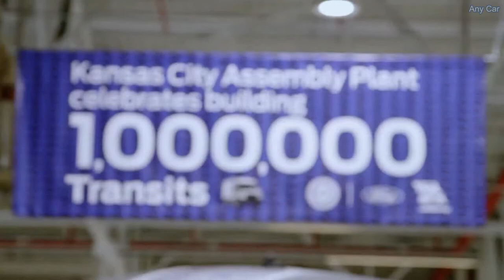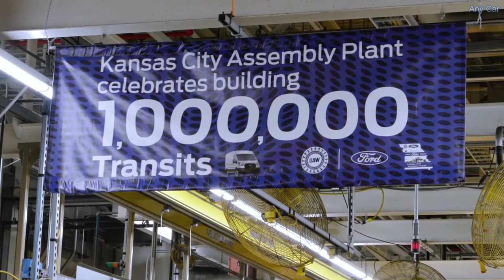2021 Ford Transit Production in Kansas City U.S.A (The One Millionth Transit)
Ford Kansas City Assembly Plant Assembles the One Millionth Transit in North America.
 Ford and the UAW workers at Kansas City Assembly Plant celebrate producing one million Transit vans in North America since production began in 2014. Ford Transit is America’s best-selling van1, and Ford has been the commercial van leader for 42 years2. Kansas City Assembly Plant will also produce Ford’s first all-electric van, the E-Transit, coming later this year.

The one millionth Transit rolled off the line June 29. It is an ingot silver, high-roof, extended wheelbase cargo van with rear-wheel drive. A Ford dealer in California ordered it.

New for 2021 model year, America’s best-selling van – Ford Transit – is updated with recreational vehicle and parcel delivery option packages for those who work hard and play hard.

Four new and one improved option packages are available including the updated Motorhome Prep Package for cutaway, the new RV Prep Package for cargo van, new Livery prep package for passenger van XLT, new Parcel Delivery Package for cargo and cutaway, and a new Adventure Prep Package for cargo or crew van.

Transit continues to be offered in a range of configurations including cargo van, crew van, passenger van, cutaway or chassis cab; low, medium, and high roof; with two wheelbases; an extended version; rear-wheel or all-wheel-drive; and single or dual rear wheels. New for 2021, dual rear wheel Transit cargo van models offer a new maximum GVWR of 11,000 lbs. to take on the biggest jobs. Customers can choose from the standard 3.5-liter PFDi V6 and the proven 3.5-liter EcoBoost® gas engine, both paired with a 10-speed automatic transmission. A honeycomb mesh grille is standard on all 2021 Transit models.

Standard driver-assist features include Pre-Collision Assist with Automatic Emergency Braking, Forward Collision Warning, Post-Collision Braking, Lane-Keeping System and auto high-beam headlamps. Transit passenger van XLT is equipped with Ford Co-Pilot360 which

Adds Blind Spot Information System with trailer coverage and cross-traffic alert, as well as the reverse and side sensing system. Additional available features include Adaptive Cruise Control, front and rear split-view camera, and Enhanced Active Park Assist to simplify maneuvering into parallel or reverse perpendicular parking spots.

An embedded FordPass Connect™ modem with 4G LTE Wi-Fi hotspot and connectivity for up to 10 devices is standard, along with USB outlets in every row of the passenger van. The modem also facilitates the use of Ford Telematics or Ford Data Services from Ford Commercial Solutions, so fleet customers can monitor their fleets with GPS tracking and geofencing, get live vehicle health alerts to plan and limit downtime, set reminders for vehicle service, analyze driver behavior, and help manage fuel usage to potentially reduce costs.
Source:  Ford
Video ©:  Ford

👉Everyday new video uploaded about cars.